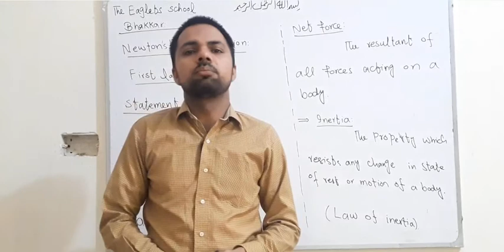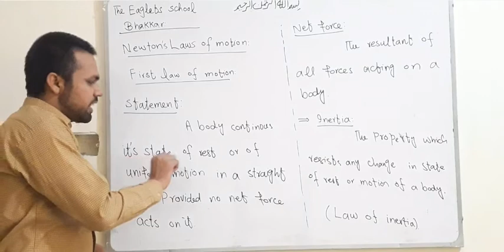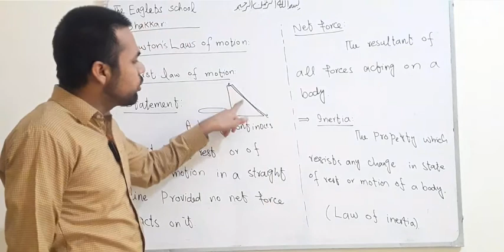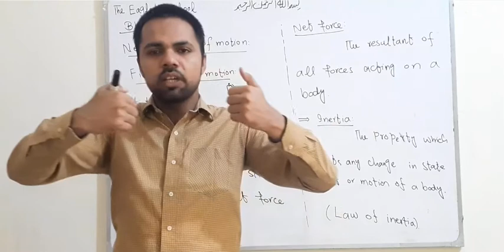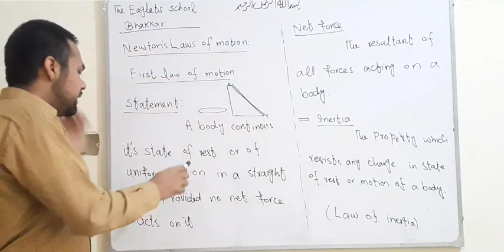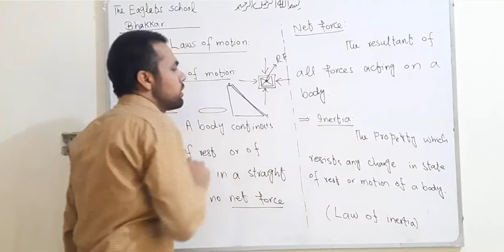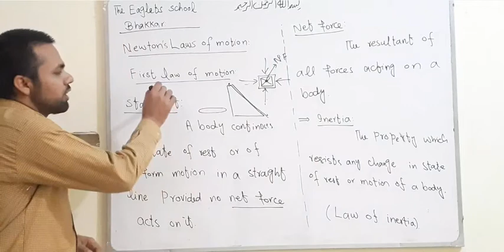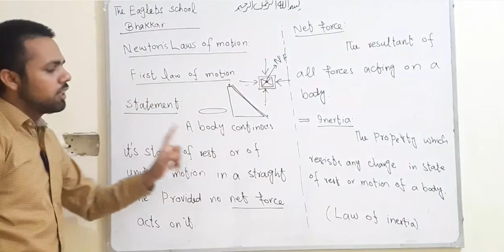NEWTON'S 1ST LAW OF MOTION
PHYSICS
Inertia is a force. Inertia is a force which keeps stationary objects at rest and moving objects in motion at constant velocity. ... An object would not have any inertia in a gravity-free environment (if there is such a place). Inertia is the tendency of all objects to resist motion and ultimately stop.